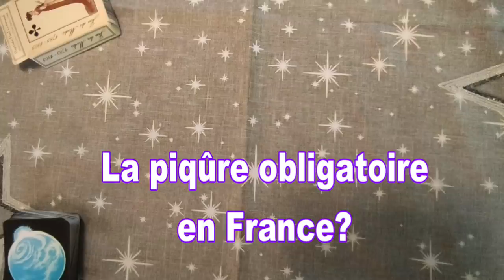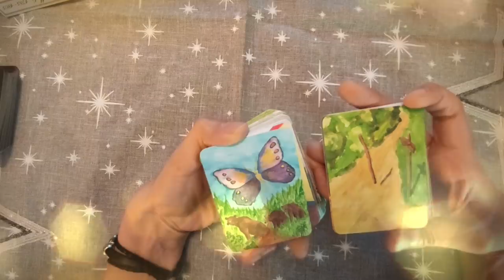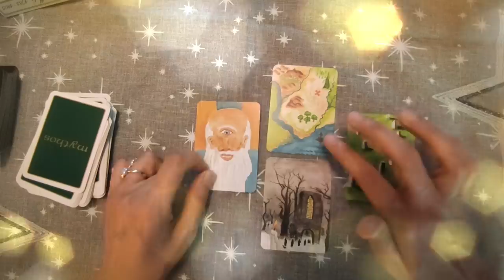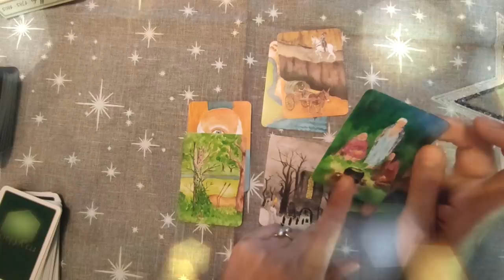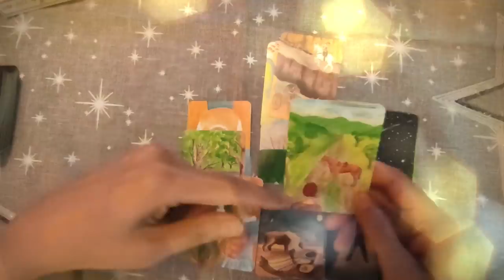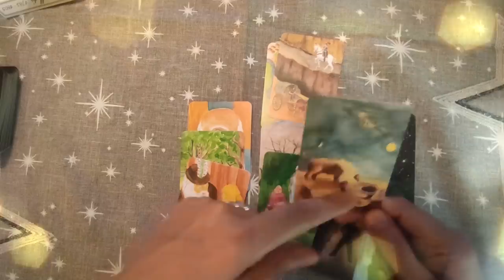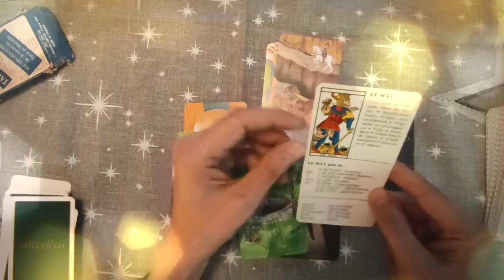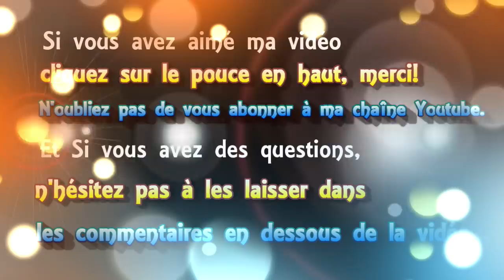🃏 tirage #49 La piqûre obligatoire en France???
► Apprendre la cartomancie, c´est facile!
► Playlist  ♋ Astrologie védique et uranienne

@Madi Jasper